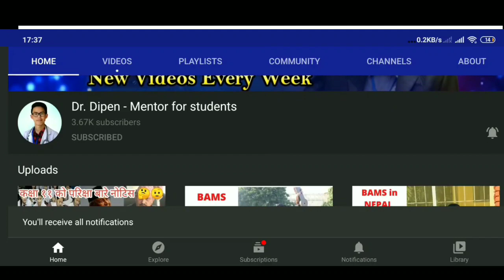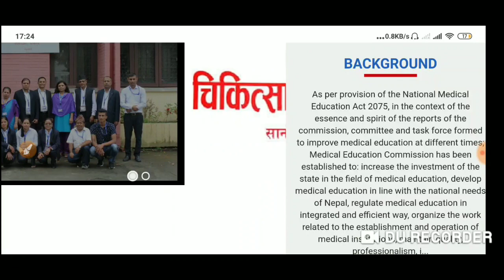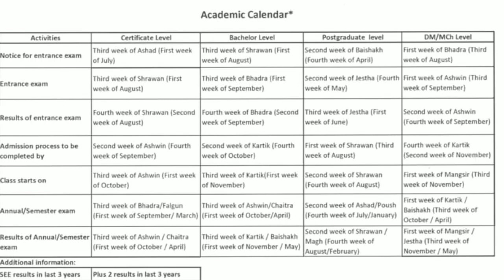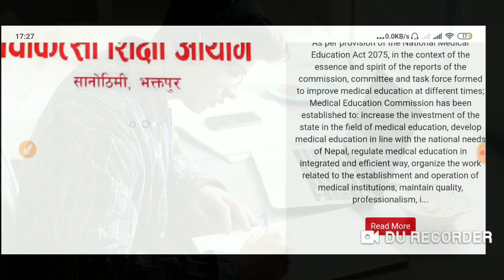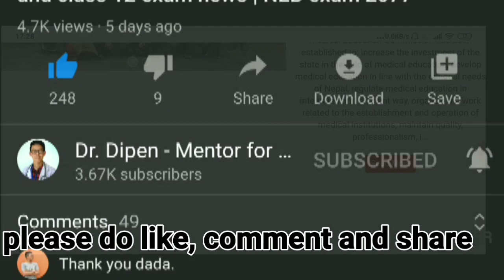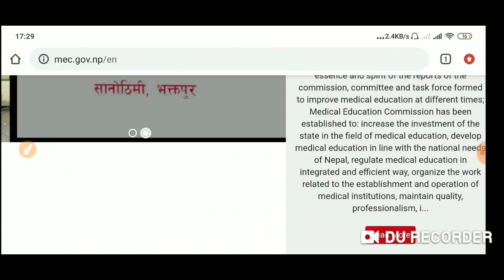एकीकृत प्रवेश परिक्षा CEE यो बर्ष देखि | COMMON MEDICAL ENTRANCE EXAM IN NEPAL | CEE 2077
From this year, there will be Common medical entrance examination in Nepal.
 PG level CEE confirmed, Bachelor level CEE soon will be confirmed
Update for all plus 2 science students, medical entrance preparing students